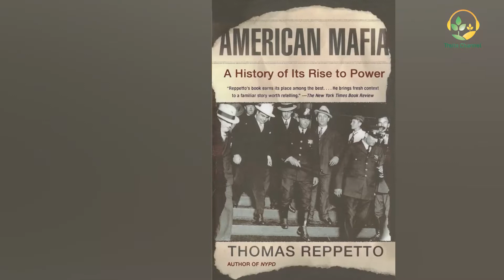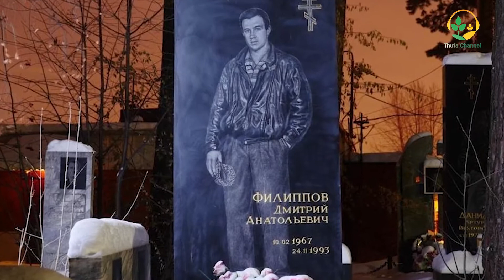Thuta Box - Episode 84 - ရုရှားမာဖီးယားဂိုဏ်းတို့ရဲ့ အုတ်ဂူရာဇဝင်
ရုရှားမာဖီးယားဂိုဏ်းတို့ရဲ့ အုတ်ဂူရာဇဝင်

တစ်ကမ္ဘာလုံးမှာ မာဖီးယားဂိုဏ်းတွေ အများအပြား ရှိတဲ့အထဲကမှ ရုရှမာဖီးယား၊ အမေရိကန်မာဖီးယားနဲ့ အီတလီမာဖီးယား တို့က နာမည် ထင်ရှားကျော်ဇောလှပါတယ်...
အဲ့ဒီထဲမှာတော့ ရုရှမာဖီးယားဂိုဏ်းသားတွေဟာ သူတို့ရဲ့စိတ်ကြမ်းလူကြမ်းမိုက်ဂုဏ်ကြောင့် ထင်ရှားကျော်ဇောလှသလို သေဆုံးချိန်မှာတောင် အုတ်ဂူတွေကို ဖက်ရှင်အဆန်းတွေနဲ့ ပြုလုပ်သင်္ဂြိုဟ်တတ်တာကြောင့်လည်း နာမည်ကြီးလှပါတယ်...
သူတို့ရဲ့ ဂုဏ်ရှိန်ဂုဏ်ဝါနဲ့ လိုက်ဖက်တဲ့ အုတ်ဂူပုံစံ အဆန်းအပြားတွေကို ဘယ်လို ပြုလုပ်ကြသလဲ? ဘာကြောင့် ပြုလုပ်ကြသလဲ? ဆိုတာကို  ဒီဗီဒီယိုလေးထဲမှာ တင်ဆက်ပြသထားပါတယ်...

နိုင်ငံတကာက ဗဟုသုတရဖွယ်ရာ အကြောင်းအရာတွေ (International Infotainment News) ၊ အထင်ကရ အဆောက်အဦတွေ၊ ဒေသန္တရဗဟုသုတတွေ၊ အိမ်မွေးနဲ့ သဘာဝတောရိုင်း တိရစ္ဆာန်လေးတွေ၊ မြန်မာပြည်တွင်းမှာရှိတဲ့ ဒေသန္တရဗဟုသုတဖြစ်ဖွယ် အကြောင်းအရာတွေကို Thuta Channel မှ နေ့စဉ် တင်ဆက်ပေးနေပါတယ်။